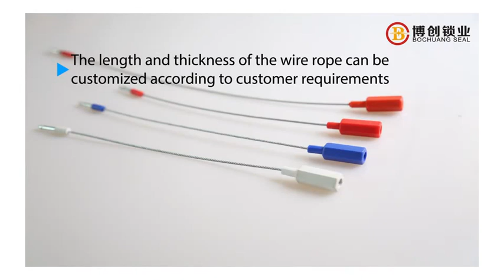How to use tamper proof wire seals BCC102